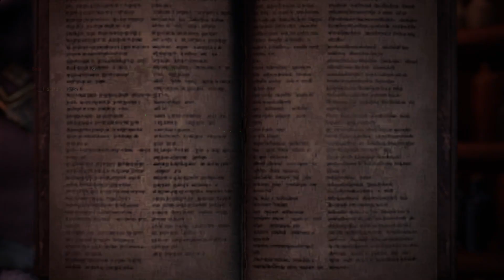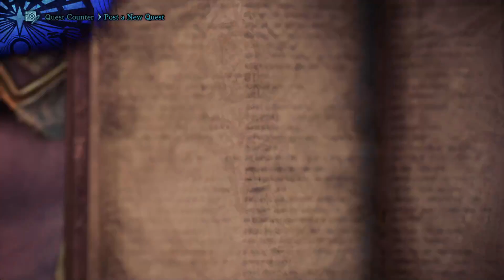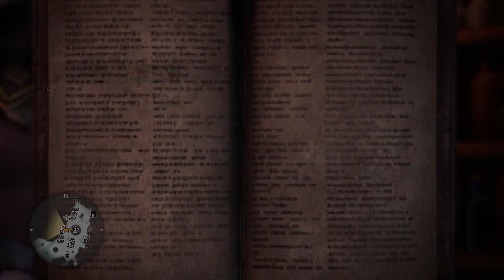Xan plays Monster Hunter World! - Part 508 [08/05]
Back to challenging the Black Dragon, Fatalis. Just my LS, armor and I fighting it.